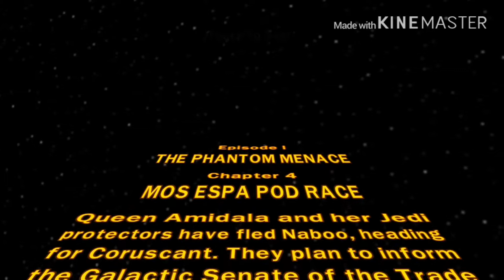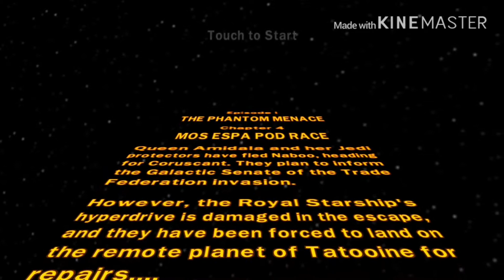LEGO Star Wars: TCS Part 4